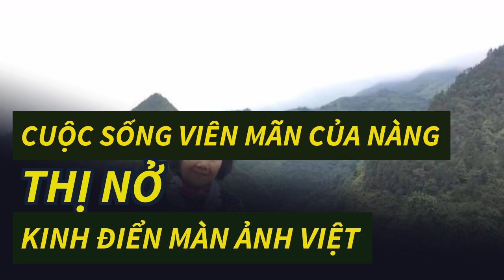Cuộc sống viên mãn của nàng Thị Nở kinh điển màn ảnh Việt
Khán giả yêu thích điện ảnh Việt hẳn vẫn nhớ vai Thị Nở do nữ nghệ sĩ Đức Lưu thủ vai trong phim 'Làng Vũ Đại ngày ấy' của đạo diễn Phạm Văn Khoa.Sau đó, họ chính là “hạt nhân” của Đoàn Văn công Trung đoàn 151 và sau này là Đoàn Văn công Tổng cục Chính trị Quân đội nhân dân Việt Nam (nay là Nhà hát Ca múa nhạc Quân đội).
Thời gian đầu, bà được phân công nhiệm vụ nấu cơm, nhặt rau, khâu vá quần áo cho bộ đội. Thế rồi thấy bà có năng khiếu văn nghệ, một đồng đội tên Tảo, vốn là người Bắc Ninh giỏi hát đã dạy cho bà và mấy cô nữ trong đơn vị những bài dân ca quan họ, chèo…
Và để có một Thị Nở với khuôn mặt xấu xí, bà đã được đạo diễn đưa đến Bệnh viện Việt Đức để “thửa” riêng một bộ răng đen hạt nhót. Còn khi diễn thì mũi phải đắp cao su rồi bôi phẩm đỏ ở trên đầu, hai bên má ngậm bông băng sao cho bề ngang rộng hơn chiều cao của khuôn mặt. Nói chung là sau khi hóa trang bước ra, cả đoàn làm phim đều ồ lên: “Thị Nở đây rồi!”.
Từ một người có năng khiếu ca hát, Đức Lưu được cử đi học múa từ chuyên gia Triều Tiên. Khi ấy, những vở như “Năm anh chàng không may” của Liên Xô (cũ) được bà đem đi biểu diễn ở khắp các đơn vị bộ đội và quần chúng nhân dân.
Thế nhưng, cuộc đời làm nghệ thuật của bà chỉ dừng lại ở hai vai diễn cách nhau 22 năm, đó là vai Mận trong phim “Cô gái công trường” - bộ phim thứ 3 của lịch sử điện ảnh Việt Nam và vai Thị Nở trong phim “Làng Vũ Đại ngày ấy” của đạo diễn Phạm Văn Khoa.
Sau khi ra trường với tấm bằng xuất sắc, Đức Lưu được biên chế làm việc tại Hãng phim truyện Việt Nam. Được đào tạo chính quy lại có nhiều kinh nghiệm diễn xuất, cứ tưởng từ đây, con đường nghệ thuật sẽ thênh thang, rộng mở với Đức Lưu.
Đến lượt Đức Lưu là người thứ 7, đạo diễn không yêu cầu bà thử mà đến gặp với một đề nghị: “Anh mời em đóng một vai nhưng chỉ sợ em không có lòng dũng cảm để nhận”. Đức Lưu đáp lại: “Em có thừa lòng dũng cảm nhưng chỉ sợ em không có tài năng”.
Thế nhưng có điều không phải ai cũng biết là trong phim xấu xí, bất hạnh bao nhiêu thì ngoài đời “Thị Nở” lại xinh đẹp và có cuộc sống ấm êm, hạnh phúc bấy nhiêu.
Quê gốc ở huyện Ba Vì (Hà Nội) nhưng cô bé Đức Lưu đã trải qua những ngày ấu thơ cùng gia đình tại huyện Nho Quan (Ninh Bình) vì có cha làm Chánh án Tòa án Nhân dân Liên khu 3 (gồm 3 tỉnh Nam Hà, Nam Định và Ninh Bình). Khi Thủ đô được giải phóng, bà xin vào bộ đội công binh.
Người nghệ sĩ tài năng
Để phát huy hơn nữa năng khiếu nghệ thuật của Đức Lưu, cấp trên cử bà đi học diễn xuất từ chuyên gia Liên Xô (cũ) và là một trong những lớp diễn viên đầu tiên tốt nghiệp Trường Điện ảnh Việt Nam (nay là Trường Đại học Sân khấu - Điện ảnh Hà Nội).
NSƯT Đức Lưu hồi trẻ. Ảnh: INT.
NSƯT Đức Lưu trong chuyến đi từ thiện. Ảnh: NVCC.
Có thể nói, vai diễn đẹp đã khó chọn người, vai diễn xấu xí còn khó hơn vì Thị Nở không những xấu mà còn xấu thậm tệ, nhưng lại xấu đáng yêu, xấu hóm hỉnh. Bởi thế đạo diễn Phạm Văn Khoa đã đi tìm ngót một năm mà không được ai, từ các nghệ sĩ thành danh sau này như: Trà Giang, Thụy Vân, Thu Hiền, Tố Uyên... đều đã thử vai nhưng không đạt.Nghệ sĩ Đức Lưu cho rằng, điều bà có được từ Thị Nở đó là được dân yêu, có thương hiệu và vai diễn đi vào từ điển của điện ảnh nước nhà. Sau khi “Làng Vũ Đại ngày ấy” chiếu rộng rãi, đi ra đường bà được khen ngợi, mọi